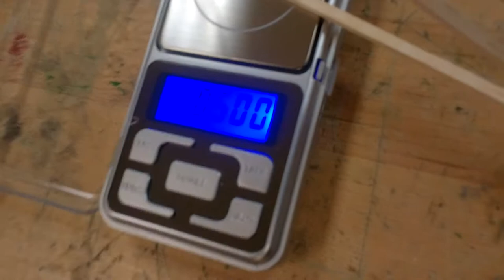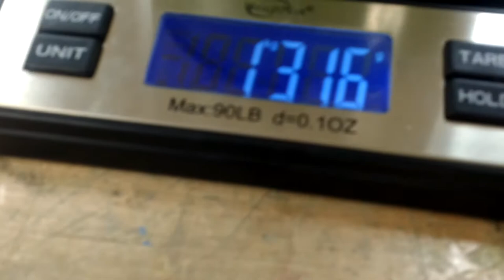How to Test the Truss